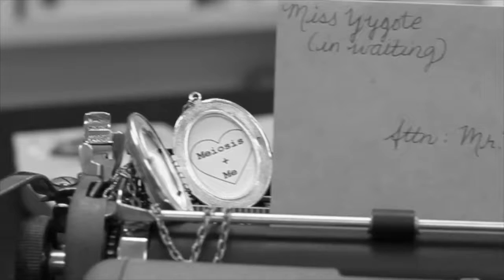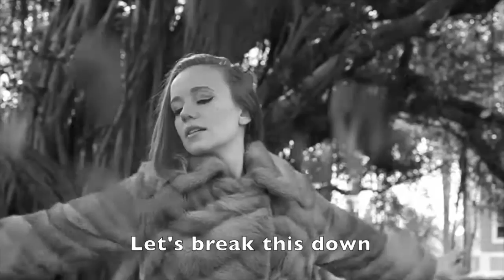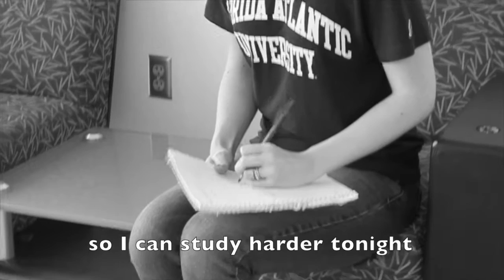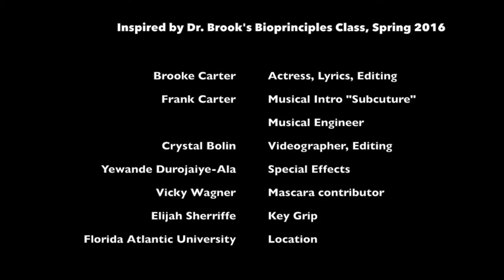"Oh, No" by Acelle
"Oh, No" is an Adele "Hello" parody inspired by Meiosis -
Brooke Carter, Neuroscience and Behavior student of FAU
Music : Intro "Subculture" by Frank Carter, Hello (in the style of Adele) [Karaoke backing track]